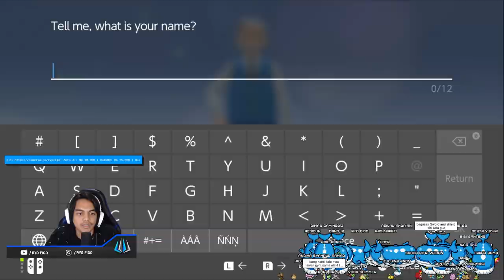KEMBALI KE SINNOH LAGI!- Pokemon Brilliant Diamond Indonesia